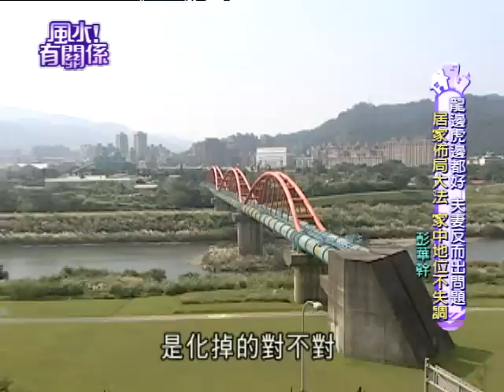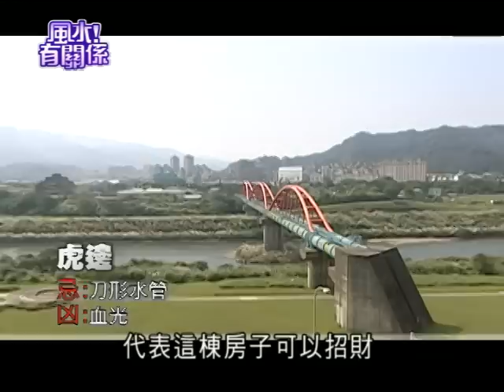【完整版】風水有關係-彭華幹 這樣的格局恐成怕妻族？改善龍虎邊家中地位不失調！ (詹惟中) 9-17 /20131130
0:00​​ 老師有加持的招財片頭
5:34 大門正對#消防栓
6:52 大門外龍邊開闊
7:06 門內#龍邊撞壁 又擺鞋子
9:11 居家龍邊有窗
11:19 居家擺放#假花
14:08 居家正對#寺廟
15:37 屋外虎邊有輸送水管
19:05 飛機模型不宜正對座位擺放
24:59 地毯的顏色宜比天花板低
26:39 選擇靠牆的座位
29:37 將廚房門隔在餐廳
31:14 廚具少用白色
32:06 以背對的位置來判斷龍虎邊
34:48
35:41
37:36 居家枕頭以雙數為主
38:33 男主人宜睡在龍邊
43:39 飛機模型不宜擺在臥室
43:54 書房風水

制衡居家龍虎邊解析原則！男女運勢大耀進！【風水！有關係】名嘴彭華幹與詹惟中組成“男人真命苦＂陣線聯盟，與老婆大人們開戰啦！在外氣勢凌人，在家溫馴聽話，究竟是怎樣的格局造成如此大的反差？龍邊虎邊誰佔上風爭論不休，該如何均衡兩方勢力給彼此喘息的空間？